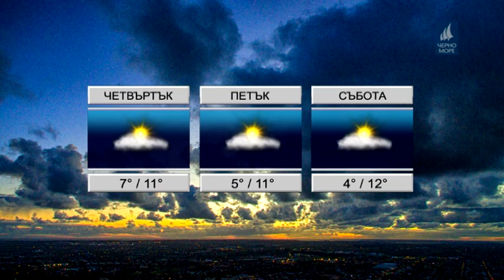ТВ Черно море - Прогноза за времето 30.01.2019 г.